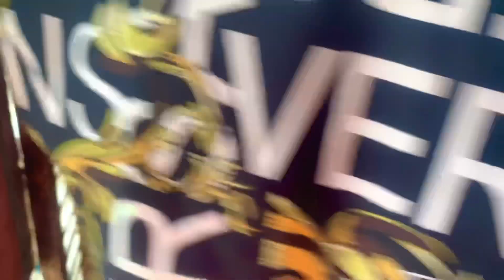Naran se Gilgit niklye | rasty mein bohat enjoy kiya ￼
Instagram I’d

Snack id